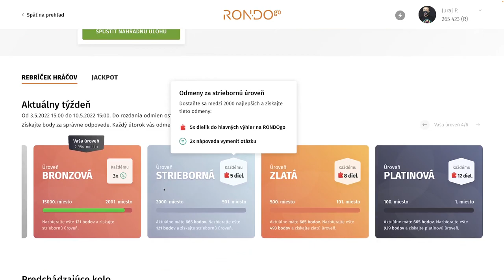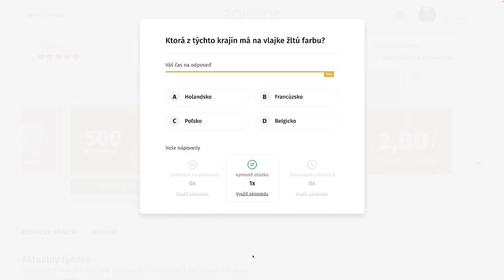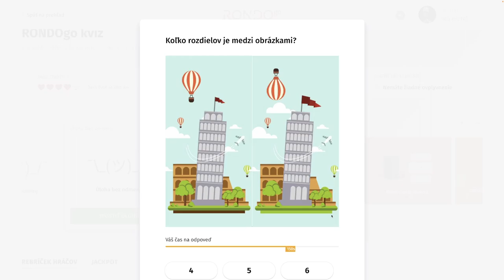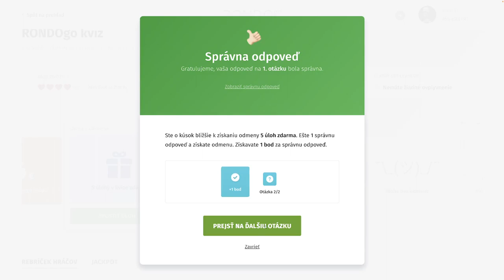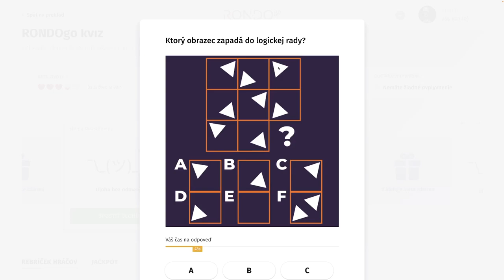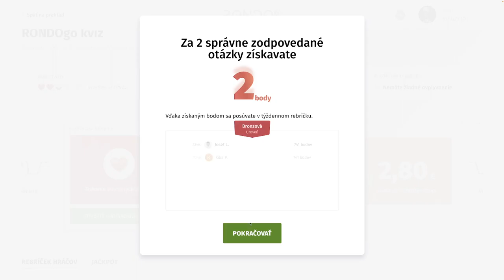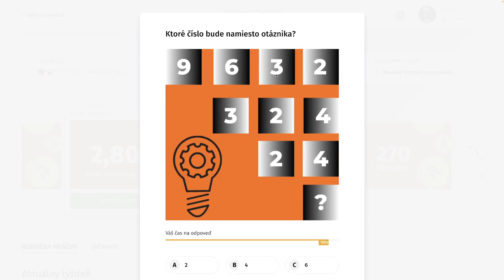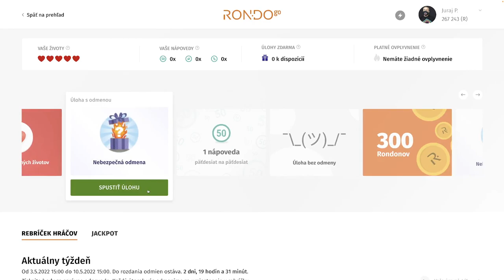RondoGO kvíz - CIII